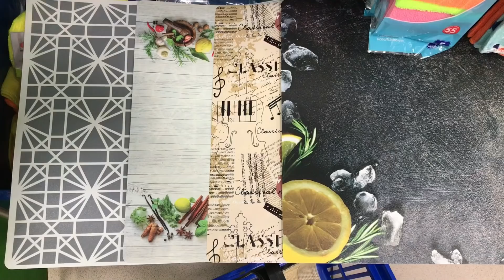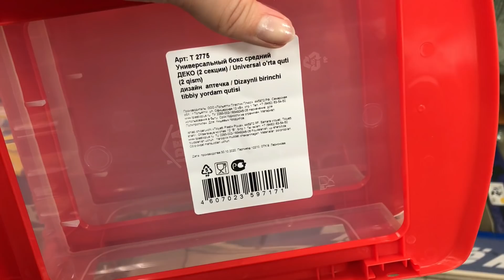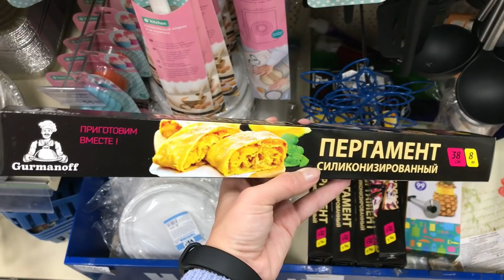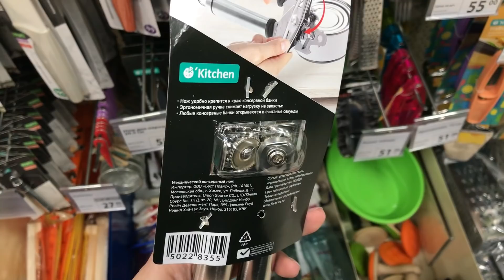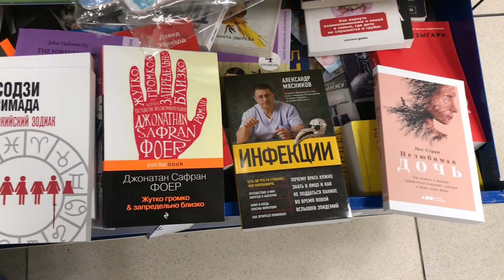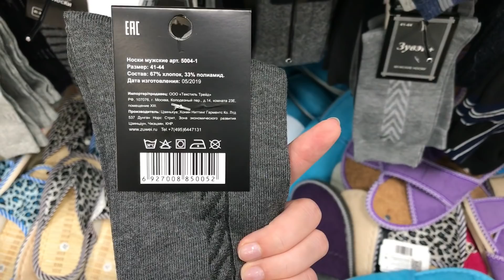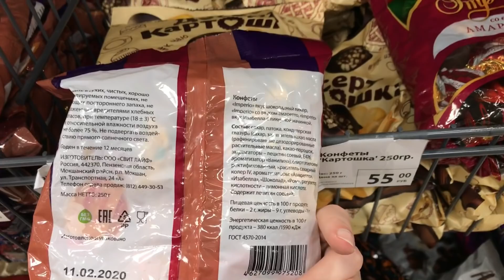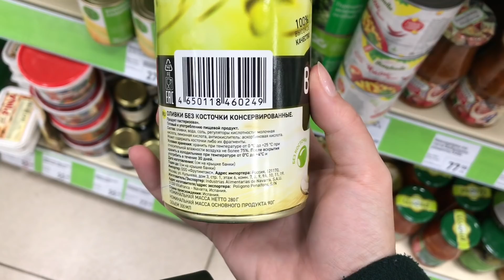ЭКСТРЕННО ⚠ ФИКС ПРАЙС ❗ Попробуй СДЕРЖАТЬ СЕБЯ 🔥 FixPrice Без ПОКУПОК НЕ УЙДЕШЬ ❤ НОВИНКИ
Я серьезно готова купить всё, на столько это крутые товары)
Адрес: Чечерина 37 б